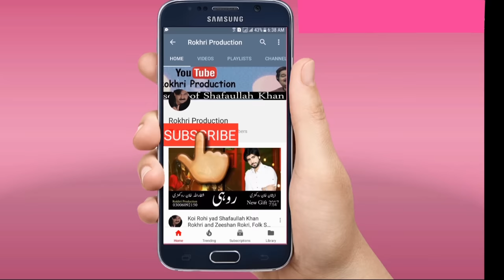Lohay Da Chimta ! New Official Song ! Shafaullah Khan Rokhri & Zeeshan Khan Rokhri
Rokhri Production presents.
Chimta ! New Official Song ! Shafaullah Khan Rokhri & Zeeshan Khan Rokhri

-~-~~-~~~-~~-~- koyal This is the official channel of Shafaullah Khan Rokhri and Zeeshan khan Rokhri And Tahir Khan Rokhri